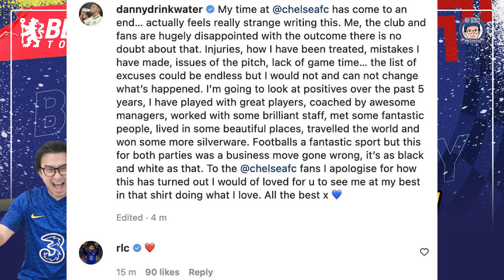โบห์ลีย์ทุ่มทุนหวังพาทีมคว้าพรีเมียร์,เล็งคว้าเดมเบเล่-บิสซูม่า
🗣ติดตามปาล์ม3บาท5บาท ได้ที่.